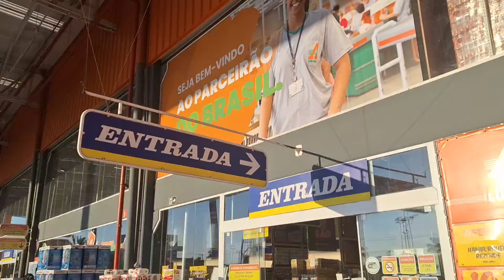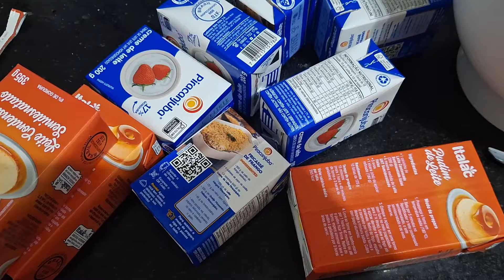ENCOMENDAS E FÉRIAS MINIMALISTA 🤣🤣🤣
Músico: @iksonmusic